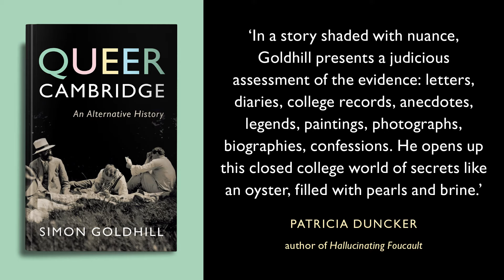Queer Cambridge trailer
Queer Cambridge recounts the untold story of a gay community living, for many decades, at the very heart of the British Establishment. Making effective use of chiefly forgotten archival sources – including personal diaries and letters – the author reveals a network that was in equal parts tolerant and acerbic, and within which the queer Fellows of Cambridge University explored bold new forms of camaraderie and relationship. Goldhill examines too the huge influence that these individuals had on British culture, in its arts, politics, music, theatre and self-understanding. During difficult decades when homosexuality was unlawful, gay academics – who included celebrated literary and scientific figures like E. M. Forster, M. R. James, Rupert Brooke and Alan Turing – lived, loved, and grew old together, bringing new generations into their midst. Their remarkable stories add up not just to an alternative history of male homosexuality in Britain, but to an alternative history of Cambridge itself.